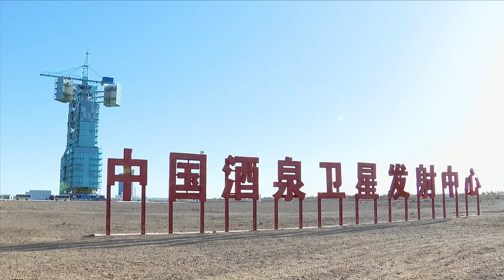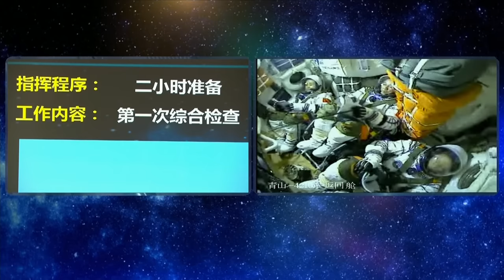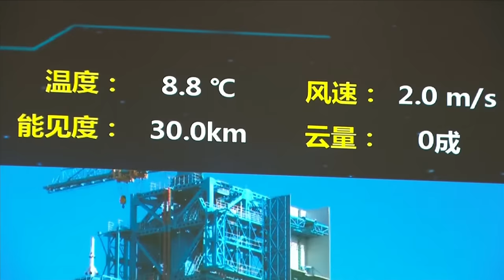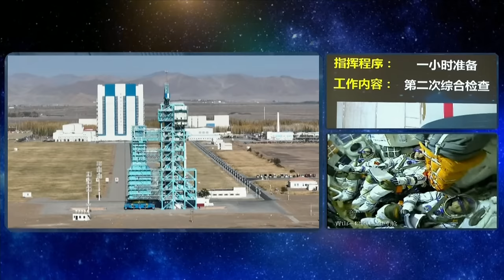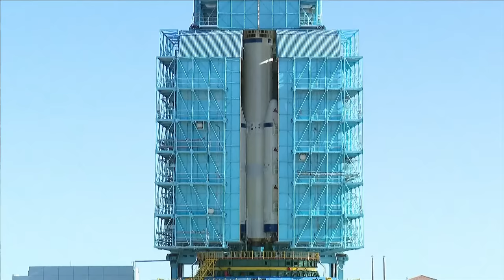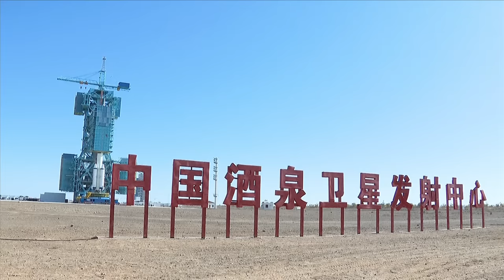LIVE: Launch of China's Shenzhou-17 manned spacecraft